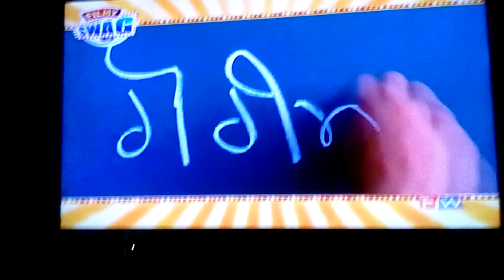13 मई 2019